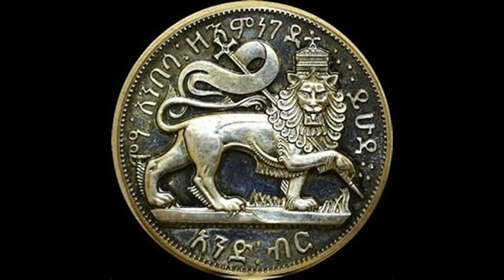VIKING -- menm vye sistenm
the same old system from pharaoh until now nothing have never change